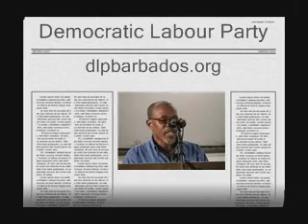Colin Spencer for St. George North (DLP) Part 2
(Part 2 of 5) Speech by the DLP candidate for St. George North, Colin Spencer at Glebe Market on Nov 11 2007.